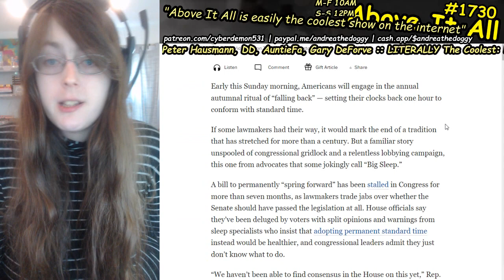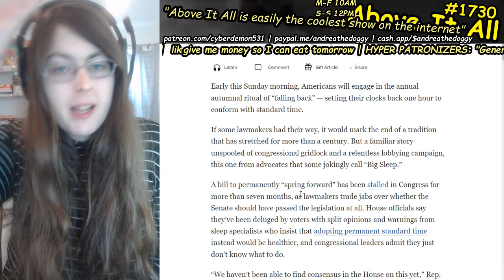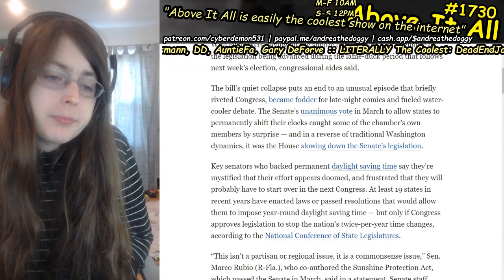FORCETHEVOTE On Abolishing Daylight Savings Time Switching, House Drops The Ball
Send me money to help me eat tomorrow!